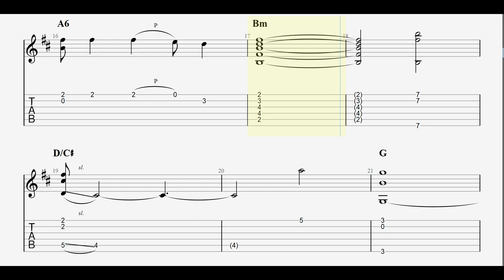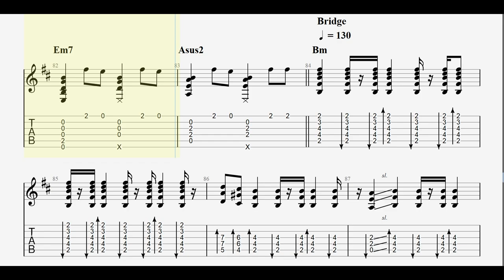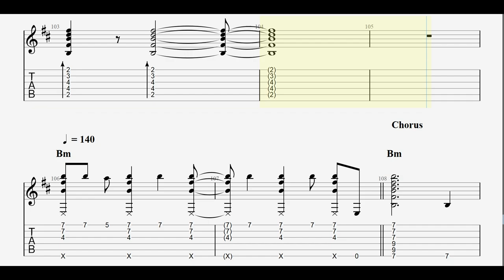【TAB】Wildfire - Honkai Star Rail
Standard Tuning

Guitar Cover Gear:
► Classical Guitar Cort AC100 OP
► Daddario XT Normal Tension Gitar Klasik Nylon XTC45
► Digital Voice Recorder Remax RP1
► Camera (Realme 5 Pro & Xiaomi Redmi Note 9 Pro)